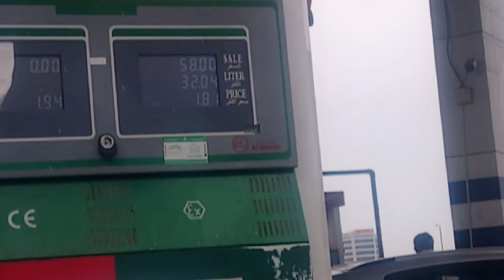Desert Adventure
OFW Kwentuhan, Visiting Gas Plant Site, Spotting Camels while driving...